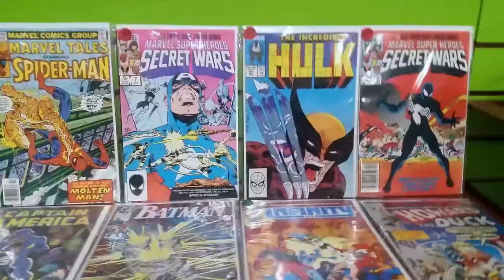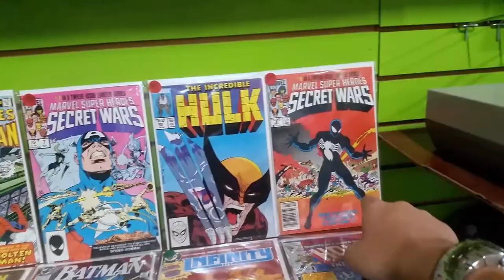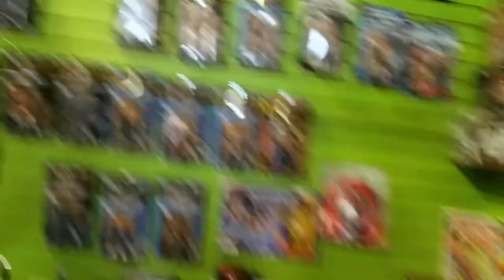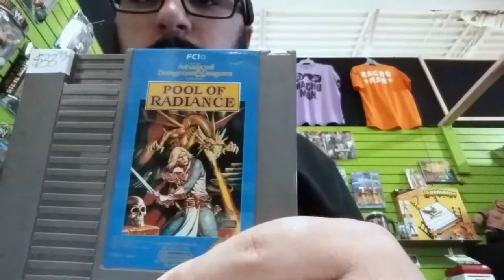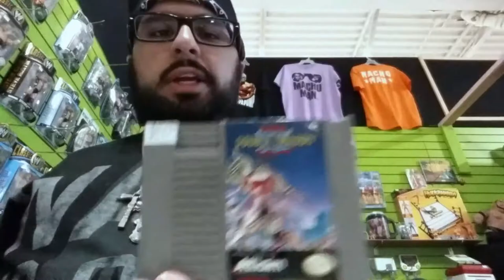It's Mother's Day